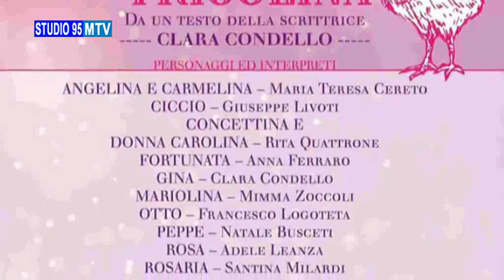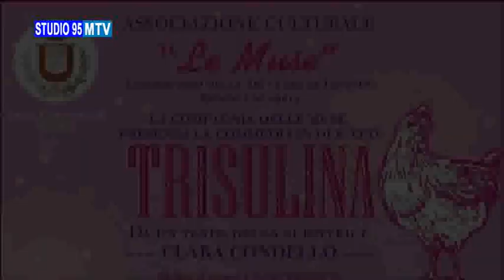LE MUSE - COMMEDIA TRISULINA